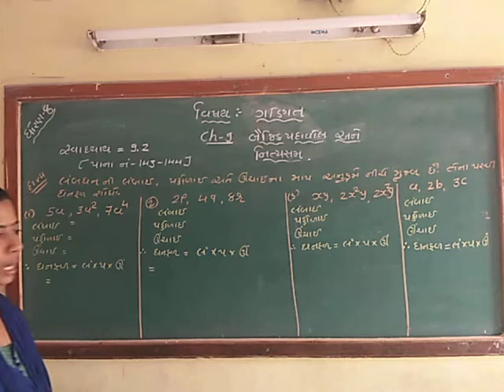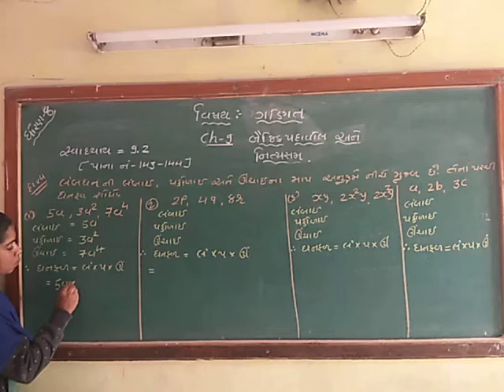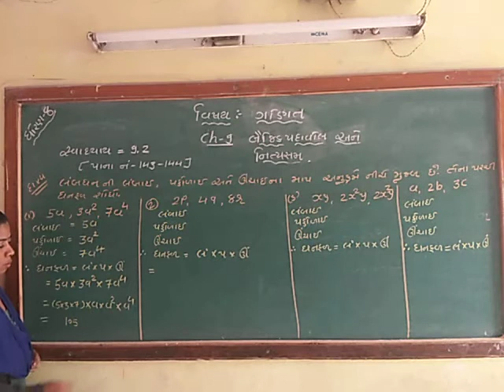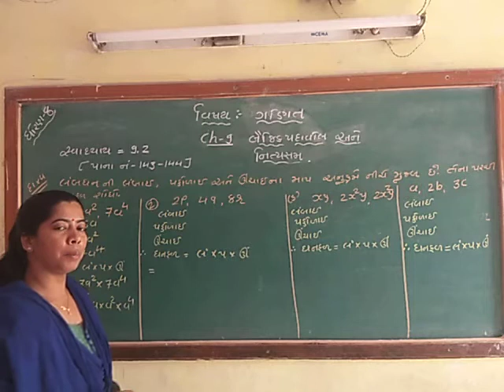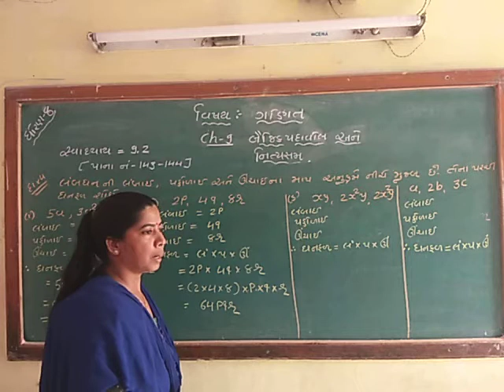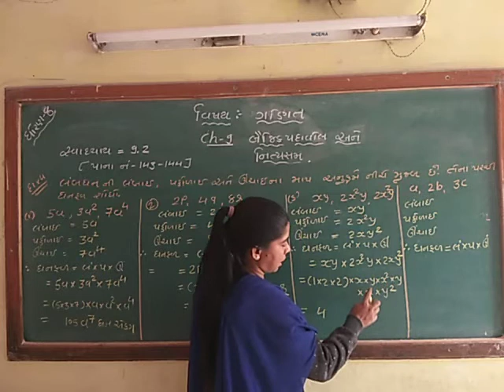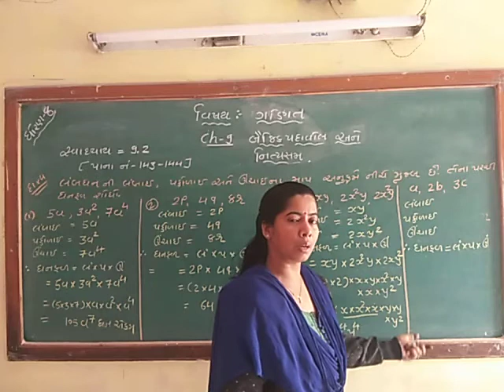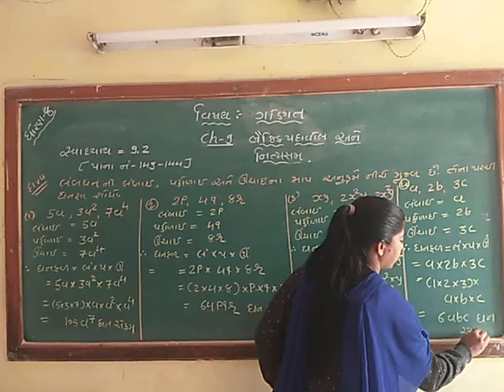Std-8 maths ch-9 svadhyay 9.2 sum-4